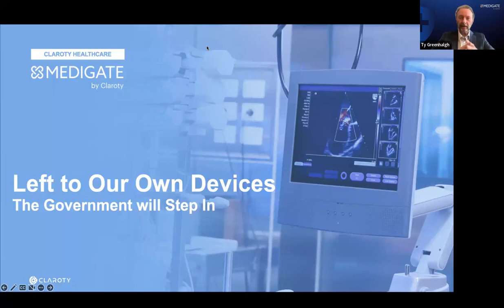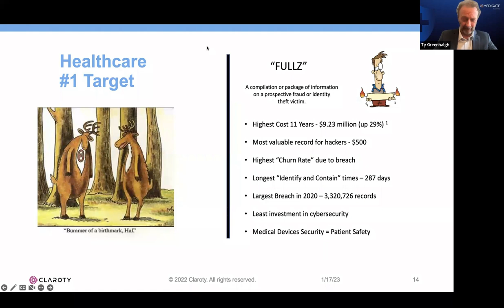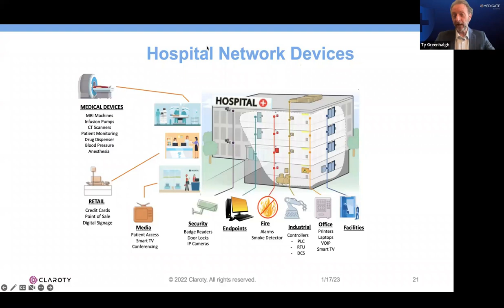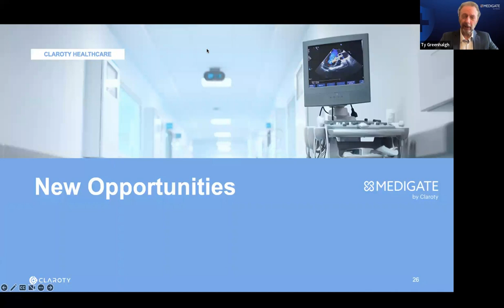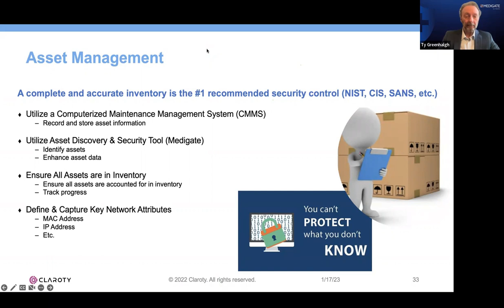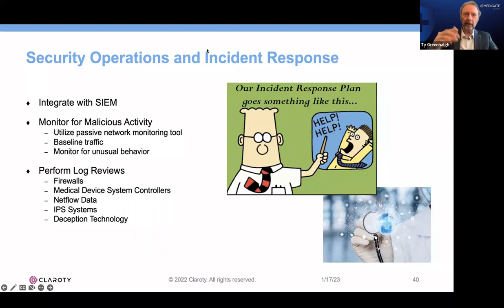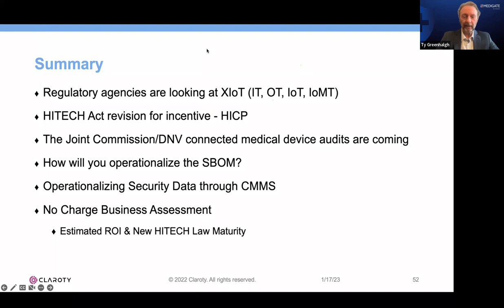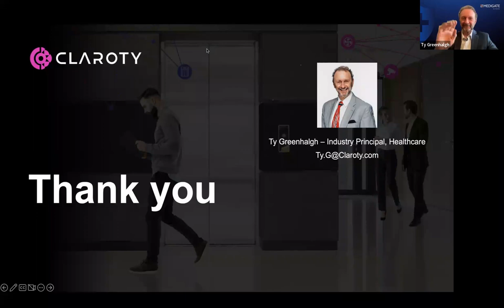CMBES Webinar Cybersecurity Legislation from the US and how Canadians can leverage best practices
Presenter: Ty Greenhalgh

Government agencies and Congress are increasing their focus on digital risks that impact the Public Healthcare Sector.  This month the White House announced their intention to release security directives targeting healthcare’s IoT devices.  Directed by the Center for Medicare and Medicaid (CMS), the Joint Commission has begun constructing a new audit for the cybersecurity of connected medical devices.  Congress has passed a HITECH amendment offering financial protection and relief from costs associated with a breach.

How can healthcare organizations take meaningful steps to prepare for the upcoming changes?  One publication stands out, the 2019 HHS 405(d) Health Industry Cybersecurity Practices: Managing Threats and Protecting Patients (HICP).  HICP is the centerpiece for a new 2021 HITECH Amendment providing healthcare organizations protection against penalties from fines, fees and post breach oversight.  A group of over 150 industry experts collaborated to create this 2018 publication listing healthcare specific threats and mitigations.  But, threats evolve, tactics change and technology advances.
In this webinar,  learn how your organization can prepare for these coming requirements, protect their patients, improve their cybersecurity posture, and possibly leverage the new law.